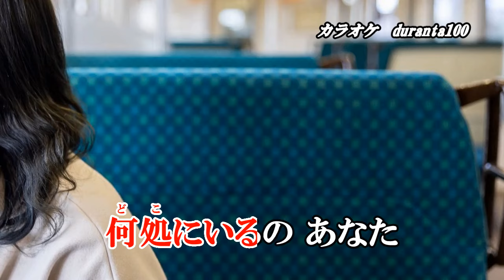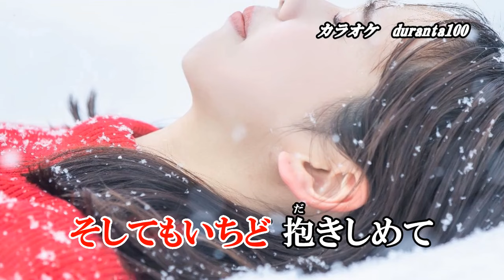『北吹雪』里野鈴妹 カラオケ 2024年9月4日発売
作詞：さくらちさと　作曲：水森英夫　編曲：伊戸のりお

「バカ酒場」のカップリング曲です。

収録内容
1.バカ酒場　作詞：菅麻貴子　作曲：水森英夫　編曲：伊戸のりお
2.北吹雪　作詞：さくらちさと　作曲：水森英夫　編曲：伊戸のりお
3.バカ酒場　オリジナル・カラオケ
4.北吹雪　オリジナル・カラオケ
5.バカ酒場　一般用カラオケ半音下げ
6.北吹雪　一般用カラオケ半音下げ